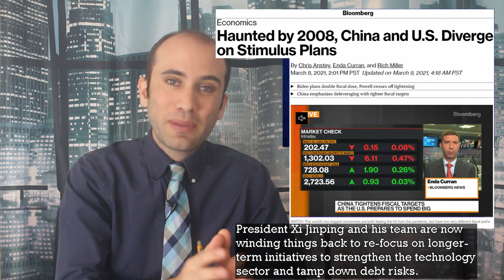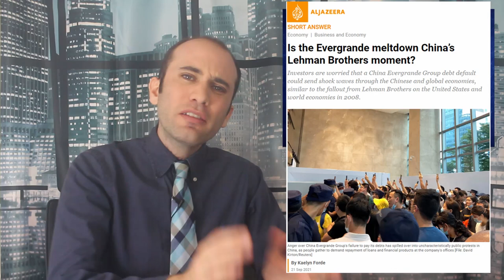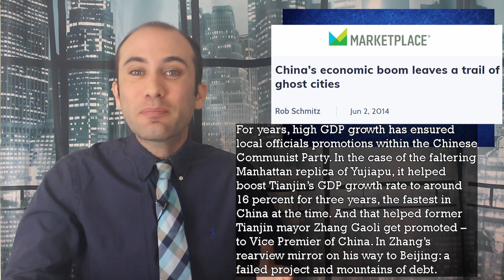China’s Evergrande Ghost City Debt Crisis, Explained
Evergrande, a Chinese Real Estate developer and the world's most indebted real estate developer is encountering a fresh set of challenges. Evergrande spent over a decade borrowing hundreds of billions of dollars to build ghost cities in China. Unfortunately, those investments have not paid off. China’s tightening of monetary policy has made managing this debt incredibly unwieldy. With hundreds of billions in assets at stake, here’s what the Chinese Federal Reserve is debating.